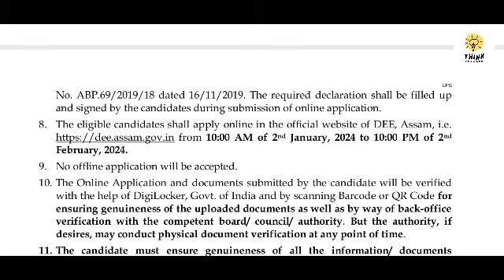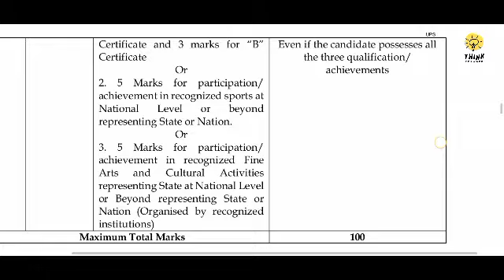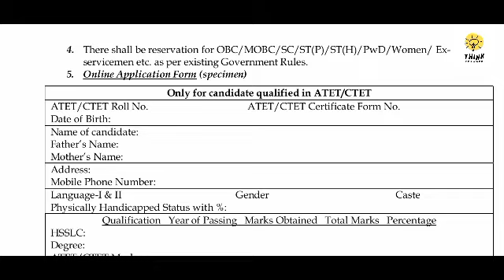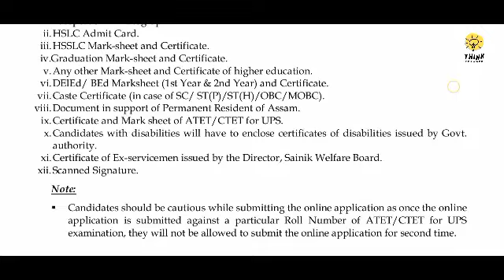UP Teacher Recruitment 2024 , Under DEE , Govt of Assam.